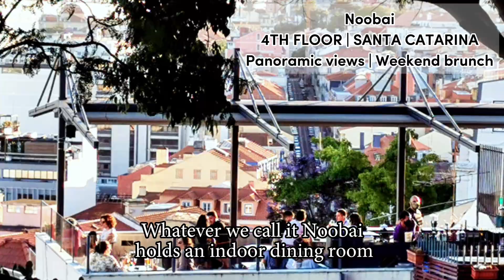Noobai Rooftop - Review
Full video review of Noobai Rooftop in Lisbon.

Casual rooftop bar and restaurant in the trendy Santa Catarina.

In some ways, Noobai can be seen as an extension of the hillside Santa Catarina Viewpoint. But since it floats outside, and sits on top of one of the buildings on the streets below, it is very much a rooftop bar.

And not 'just' a rooftop bar, this is also a café, a tea house, a restaurant and a comfy living room just to relax. Whatever we call it, Noobai holds an indoor dining room and no less than three terraces, where you can enjoy panoramic views over the old town houses, Tagus River, the harbor and the 25th April Bridge.

Open from lunch to late night, and on weekends also for brunch, here you can enjoy a wide range of tapas, sandwiches, salads and Mediterranean dishes, as well as classic cocktails, sangrias, wine, beer and non-alcoholic beverages.

A perfect Lisbon rooftop to just soak up the sun and the views with relaxing drinks and bites, or a chill out dinner with nice music and the same fantastic views. And you can visit year-round, as the terraces are prepared for both winter and summer.